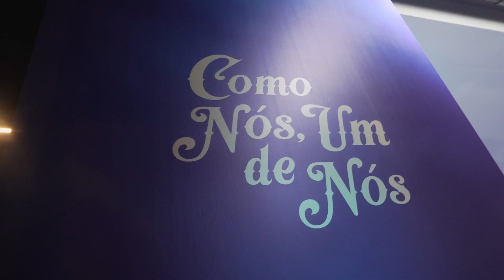Sérgio Conceição | O Dia da Confirmação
𝒪 𝒹𝒾𝒶 𝒹𝒶 CONFIRMAÇÃO 🖊💙

Agora 👀🔛 2021/22